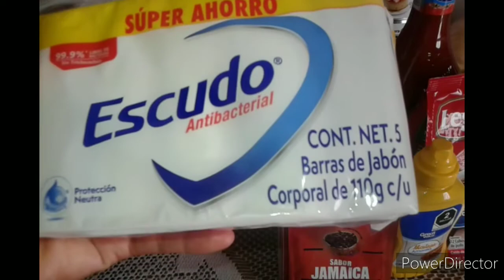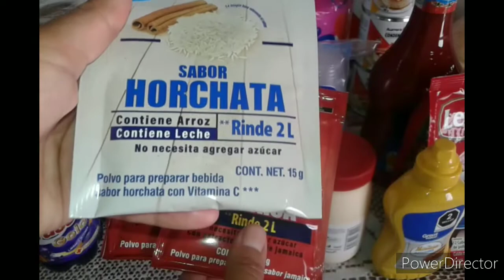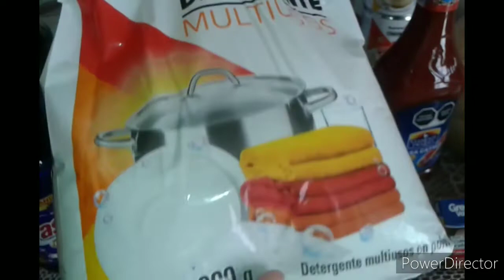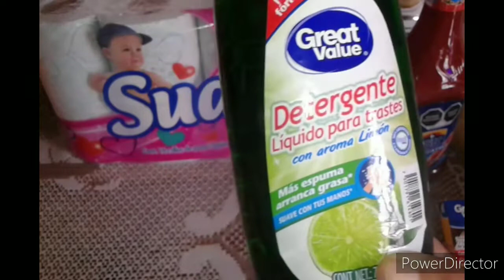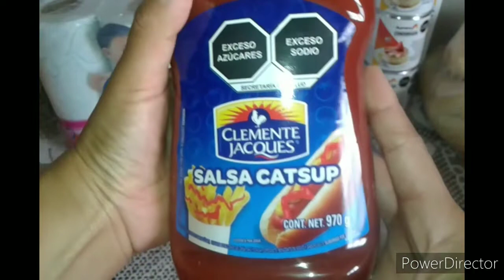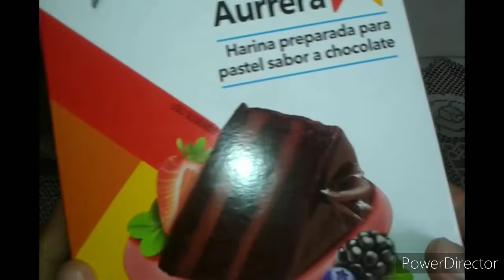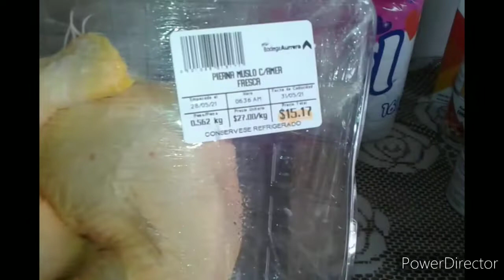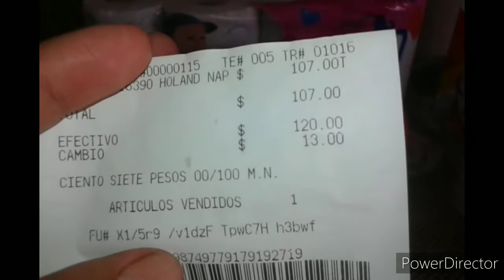Compras de despensa en Bodega Aurrera.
Bienvenidos en el video de hoy les muestro mis compras de despensa en Bodega Aurrera.
Espero les sea de utilidad el video.